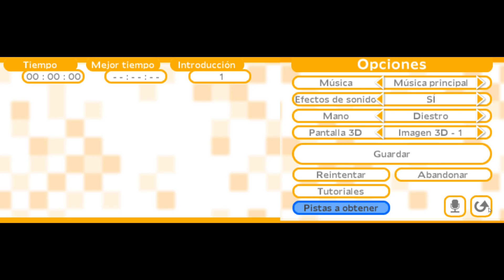Nikoli's Pencil Puzzle (Español) de Nintendo 3DS con emulador Citra. Gameplay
Videojuego de puzzles que dispone de varios modos: Sudoku, Shikaku, Hashi y Akari